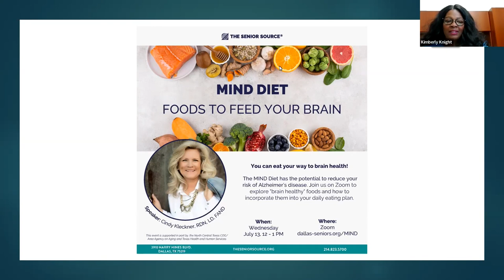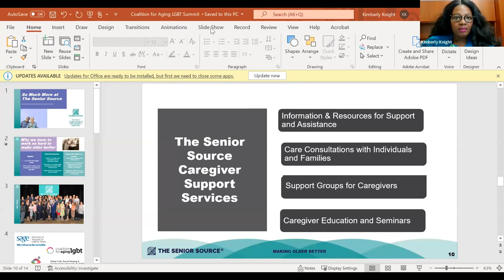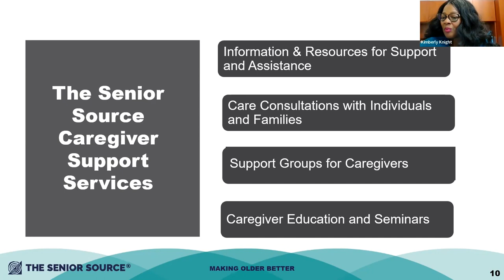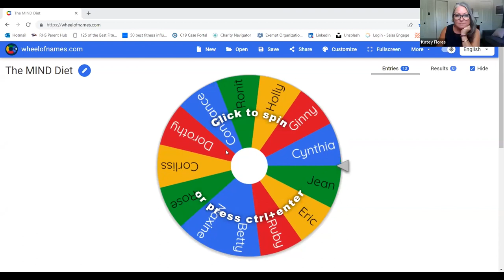Mind Diet - Foods to Feed Your Brain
with speaker Cindy Kleckner